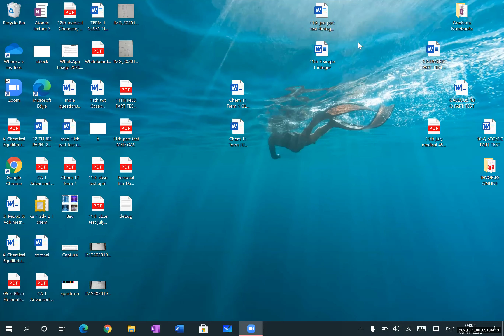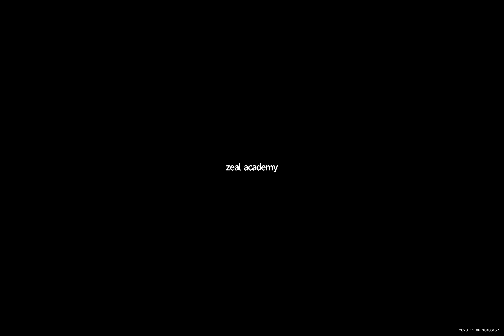ZEAL XI NCERT LECTURE 06.11.20